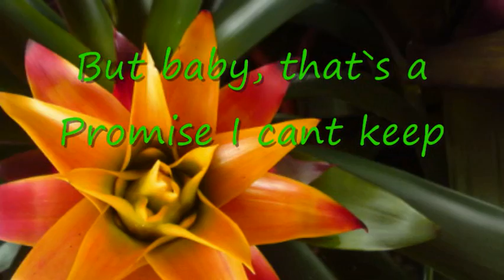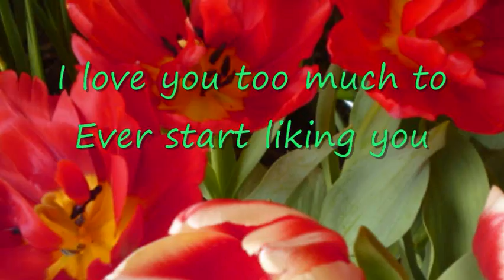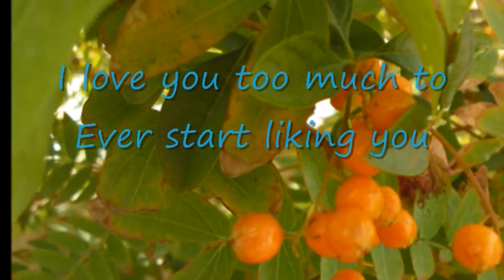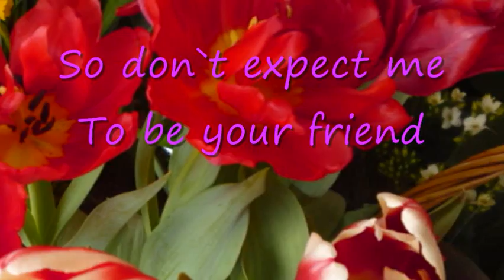Don't expect me to be your friend - Lobo.wmv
I love you too much to
Ever start liking you
So let`s just let
The story kinda end